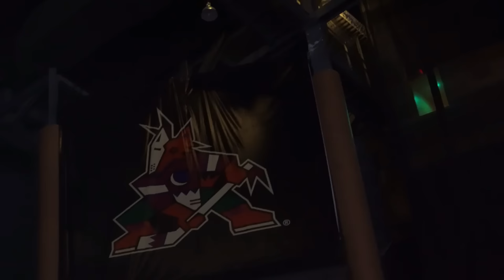David Benavidez (Mex) vs David Morrel Jr (Cuba) | Tinju Dunia Hari Ini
Jadwal tinju dunia terbaru dan berita tinju dunia terbaru hari ini adalah tentang pertarungan dikelas berat ringan yang memperebutkan gelar wbc dan wba. Laga tersebut adalah laga penting dan sangat menarik sebab keduanya adlaah petinju yang sama sama berbahaya. benavidez vs morrel adalah petinju itu. Laga david benavidez vs david morrel adalah pertaruhan sekaligus perebutan posisi untuk pertarungan berikutnya yang sangat menentukan karier mereka kedepan. Pemenang dari laga morrel vs benavidez ini selanjutnya dimungkinkan akan melawan pemenang antara bivol vs beterbiev dalam gelar tak terbantahkan dikelas berat ringan. Pemenang dari semua laga itu sangat mungkin selanjutnya akan bertarung untuk gajian besar melawan superstar meksiko canelo alvarez dan inilah tujuan dari itu semua. Benavidez vs canelo dan david morrel vs canelo. keduanya adalah laga yang sangat menghibur karena akan mempertemukan dua petarung hebat yang menjadi legenda tinju.